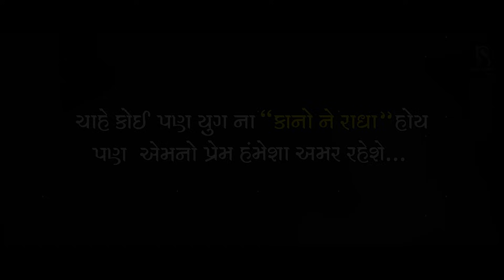Tu Kano Ne Hu Radha | @TheKhushbuPanchal | New Radhe Krishna Love Special Full HD Video 2021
BhumiStudio_Bhaguda Presents

Best Radhe - Krishna Love Song 2021

Tu Kano Ne Hu Radha |  Khushbu Panchal | New Radhe Krishna Love Special | Sad Song | Full HD Video Song 2021

00:42 :- Tane Joine Ame Khush Thai Jata, Tu Kano ne Hu Radha
01:01 :- Sachu Kau To Ame Bhan Bhuli Jata, Tu Kano Ne...
01:20 :- Ankho Mari Sapna Tara, Tara Naam Thi Chale Dhabkara, Tu Kano Ne...
01:32 :- Taru Naam Leta Harkhai Jata, Tu Kano Ne Hu Radha

02:24 :- Morli Tari Ne Radha Hu tari, Tara Naame Kari Jindgi Amari
02:36 :- Gokuk Chhodvani Lage Che Taiyari, Mara mate Ek Var Lejo Vichari
02:51 :- Samji Le Mara Prem Ni Bhasha, Tara thi Che Mne Ghni Aasha
03:01 :- Dar Kage Chhe Mane Dur Thata, Tu Kano Ne Hu Radha

03:53 :- Ho Kai Do Ne Kana, Kyare Tame Aavsho, Ketli Amne Rah Jovdashi
05:18 :- Jode Leta Jao Mane, Dur Na Thashi; Bik Lage Mane Bhuli Jasho
05:31 :- Mara Dil Ma Taro Vash Che, Mane Mara Prem Par Puri Viswas Chhe
05:42 :- Dur Thata Anshu AVi Jata, Tu Kano ne Hu Radha
06:01:- Tane Joi Ame Khush Thai Jata, Tu Kano Ne Hu Radha

Singer :- Khushbu_Panchal ( Versatile SInger )
Artists :- Chhaya Thakor. Akshay Singh & Bapusha
Co-Artists :- Meet Darji , Priyansh Panchal , Mitesh Vyas , Ravi Vyas
Pro/Mix :- H.R. Soni
D.O.P. :- Parth Dabghar, Satyam Shivhare, Harsh Sathwara
Makeup :- Lataben Patel
Light :- Parash Yadav
Production Manager :- Ajay Panchal
Publisher : BHUMI STUDIO BHAGUDA

Lable/Copyright :- BhumiStudio Bhaguda Official

Co Producer: Vishal Bhaguda, Rambhai Bhaguda

Director - Editor :- Vikram Panchal ( Mark IV Entertainment )

For More Information amd Update About Bhumi Studio Bhaguda